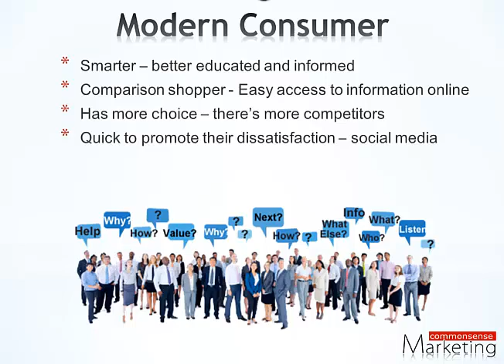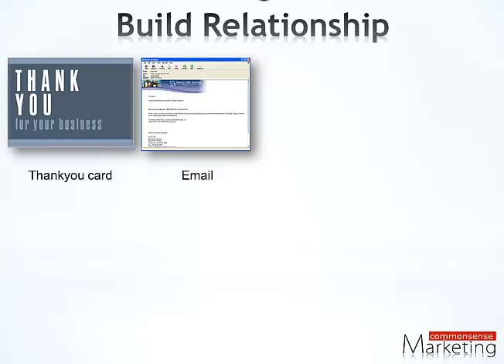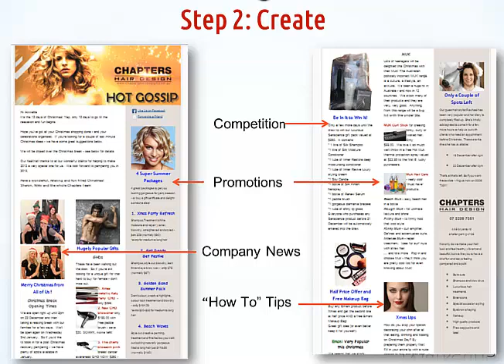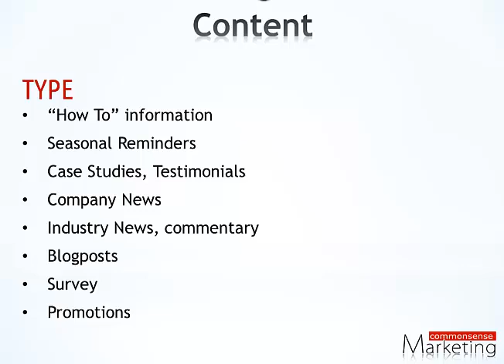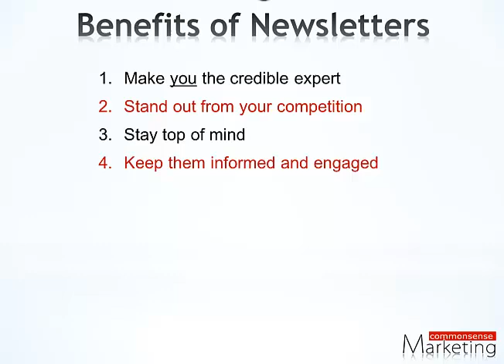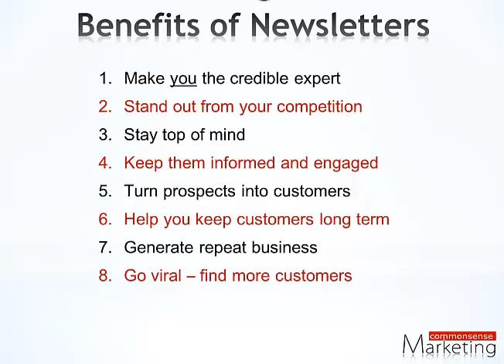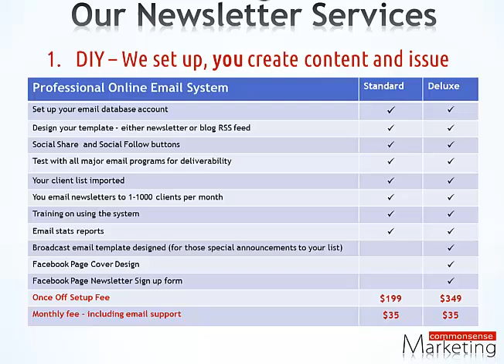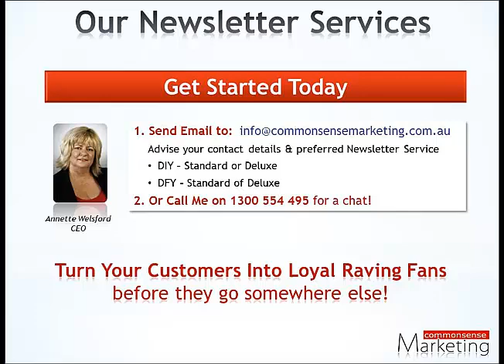How to Turn Customers Into Raving Loyal Fans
68% of customers switch to another company because they feel that the business just doesn't care about them.  Stop the customer churn now with these great suggestions for improving customer loyalty.  Stop chasing new customers - love the ones you have.